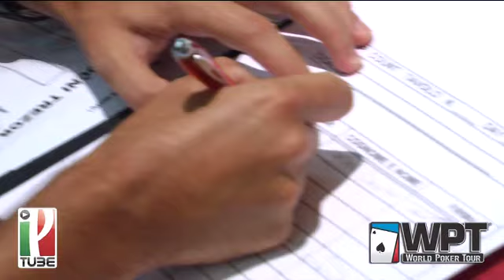Operazione "all in", Limongi duro: "Ennesima truffa dello Stato"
Durante un break del Wpt Slovenia, organizzato a Portorose da Assogold, Michele Limongi non usa mezzi termini per commentare l'operazione "All in" con cui il Fisco italiano ha confermato di voler vedere tassate tutte le vincite ottenute da pokeristi italiani all'estero. Più moderate le posizioni di Marco Bognanni e Carla Solinas. Sentiteli tutti nel servizio realizzato da Ipc.